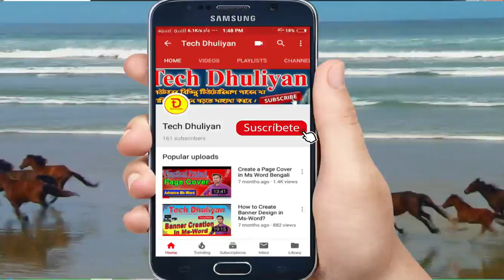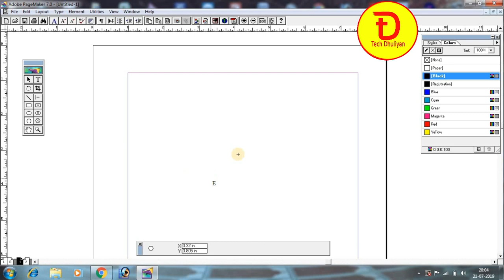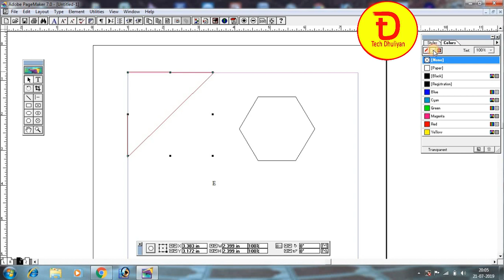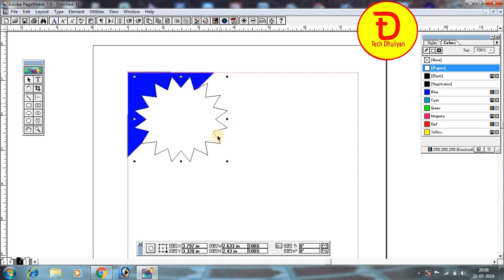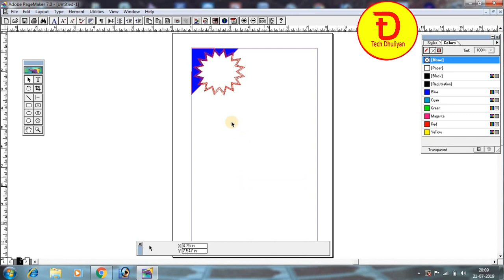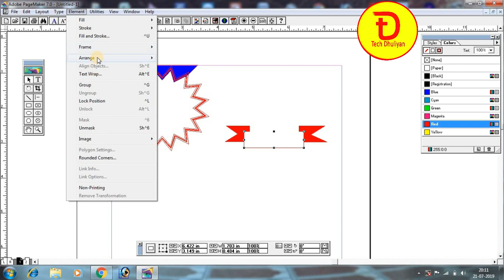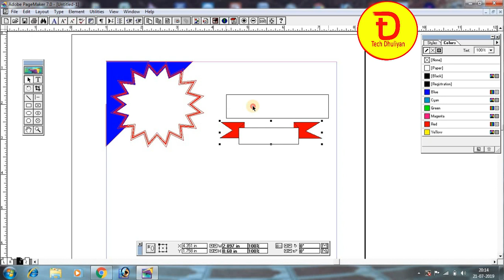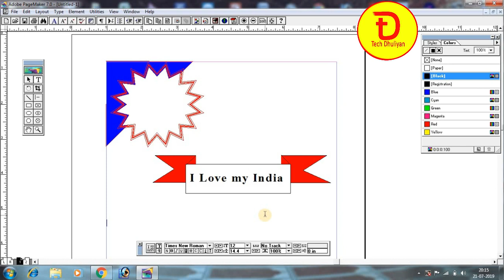How to Use and Create Shapes in Page Maker 7.0 in Bengali | Full Details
এই ভিডিও টিতে আমি আলোচনা করেছি বিভিন্ন প্রকার Shapes নিয়ে এবং বিভিন্ন Setting নিয়ে। যেমন Polygon Setting, Fill Color on Shapes, Line Color on Shapes, Strock settings, arrange settings, Create a New Shapes ইত্যাদি এবং আরও অনেক কিছু।
তাই ভিডিওটি শুরু থেকে শেষ পর্যন্ত দেখুন।।.

Present by:
Mondal Computer Training Centre
Goruhat, Dhuliyan, Murshidabad, West Bengal, 742202